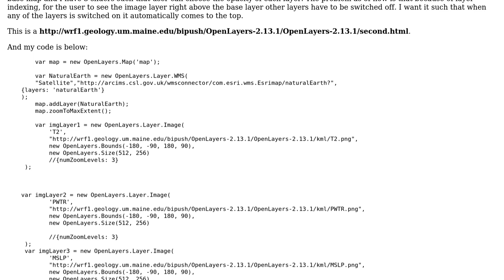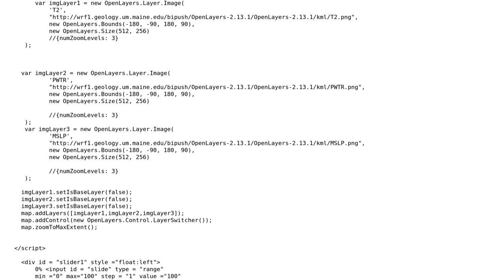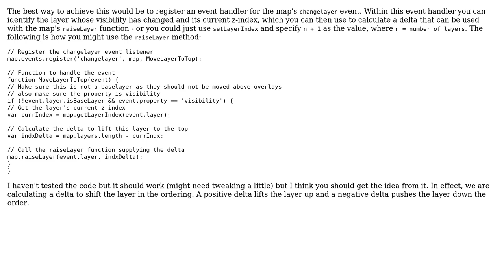GIS: Openlayers: How to make layer come to top after choosing it in layer switcher?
With thanks & praise to God, and with thanks to the many people who have made this project possible! | Content (except music & images) licensed under CC BY-SA | Music | Images & others | With thanks to user RavTavJab user PolyGeo user CHenderson and the Stack Exchange Network Trademarks are property of their respective owners. You are responsible for your own actions.